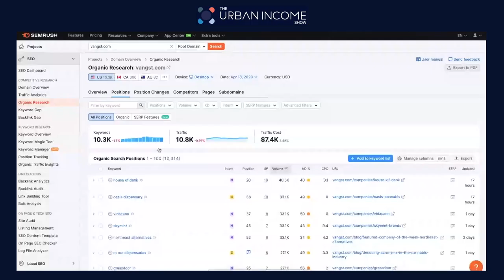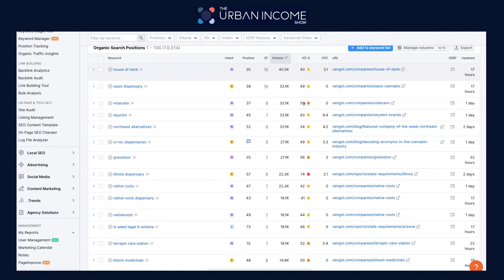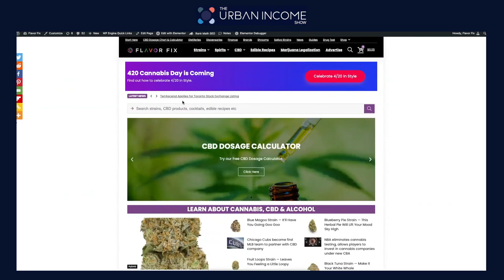Overcoming Headwinds in the Cannabis Industry with Vangst’s Karson Humiston - Ep 5 | Urban Income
This episode, Vangst’s Founder, Karson Humiston, talks about the future of the cannabis industry, how she helps people get jobs in the cannabis industry, and how cannabis employees can get related qualifications.

The Urban Income Show discusses topics on finances, business, entrepreneurship, and career growth with minority leaders.

Learn how to improve your income & finance with Urban Income.